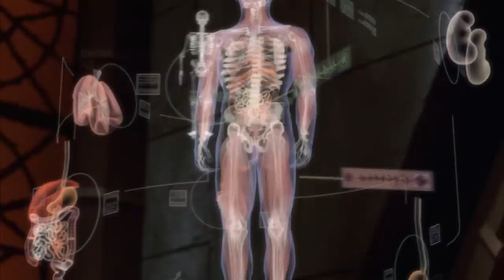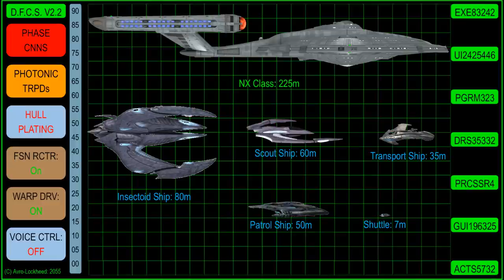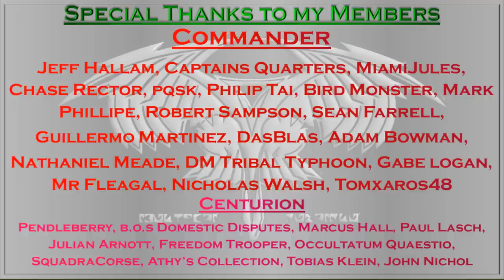How Powerful Are the Xindi?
Today we take a look at one of the more unexpected things to come out of Star Trek Enterprise the infamous and enigmatic Xindi. Five species all originating from a now lost homeworld.
But how powerful are they really. while they are a force to be reckoned with in the small pond of the expanse. are they just small fry compared to the other major powers of the 22nd century?